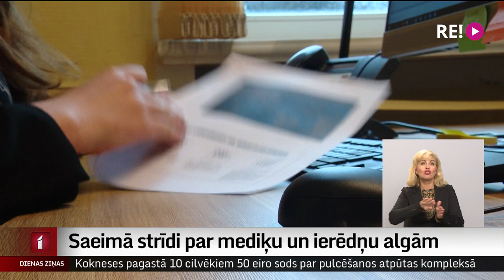Saeimā strīdi par mediķu un ierēdņu algām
Saeima pirmajā lasījumā izskata nākamā gada valsts budžetu. Koalīcijas pārstāvji uzsvēra, ka budžets ir vērsts uz attīstību, turklāt paredzēts algu pieaugums vairākās nozarēs. Savukārt opozīcija kritizēja augsto deficītu un solīja iesniegt priekšlikumus par straujāku algu pieaugumu mediķiem. Plašāk stāsta Māris Klūga.